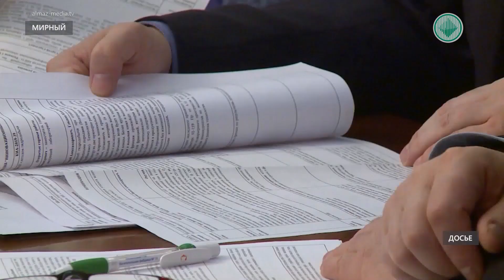В финальный тур конкурса инноваций АЛРОСА прошло восемь претендентов